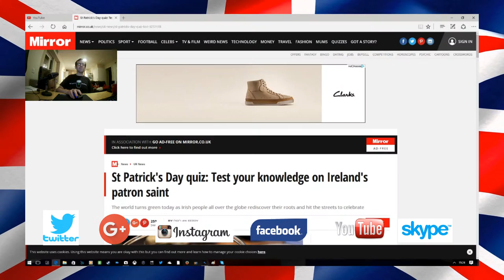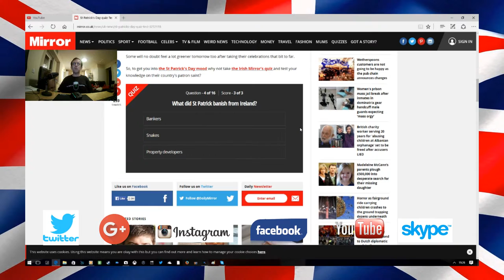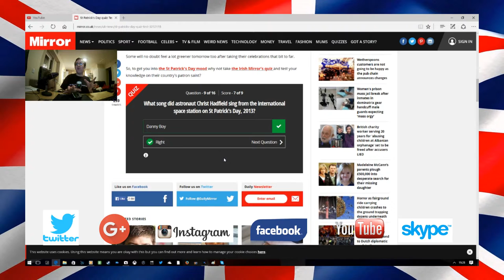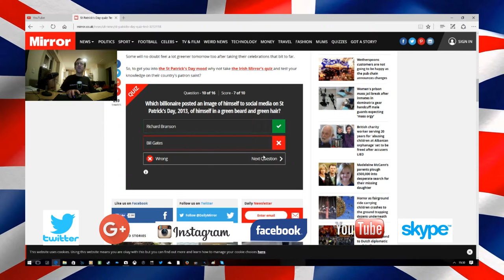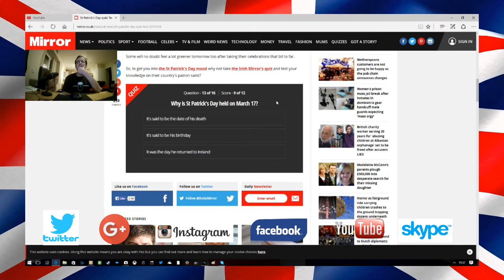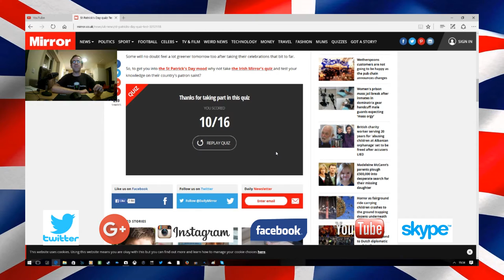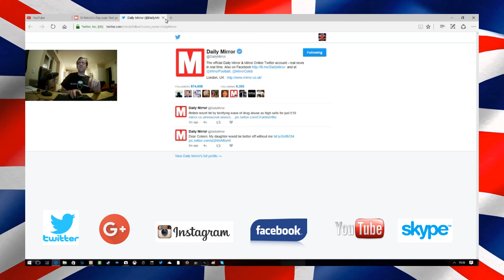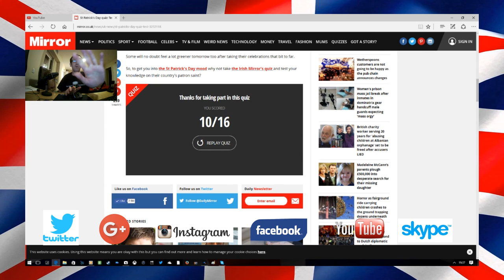St Patrick's Day quiz: Test your knowledge on Ireland's patron saint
All Game Play Videos & Videos Blogs Videos With Photos & Music
I Blog about things that's close to my heart & if some one (A) Facebook Message's me on this channels Facebook Page or tweets me on this Channels Twitter Channel asking me if I would Blog about some thing that they hold close to there hearts as well